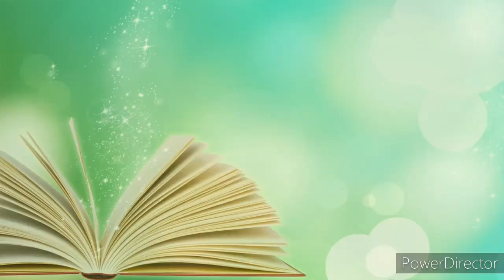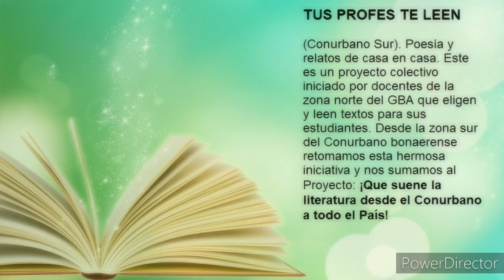El oso marrón (Mempo Giardinelli)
Proyecto "Tus profes te leen" Conurbano sur